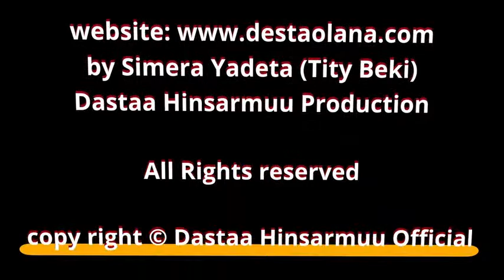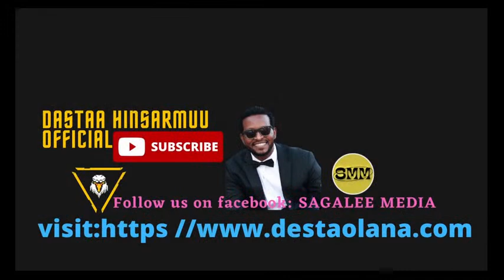Seenee fi Dhugaa ba'umsa Faarfattootaa kutaa Lammaffaa. Abera Gudeta, Eyob Yadeta, fi Desta Hinsarmu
Biruk Feyissa " Eyob yet dersehal?"
Eyob Yadeta " Wefco menged lay negn" karaa baaburaa jechuu barbaadee ti🤣
Tajaajiltoota lamatu walii wajjin tajaajilaaf deeman. Inni tokko faarfataa yoo ta'u inni biraan immoo lallabaa dha. Konfiraansii xumuranii gara iddoo dhufaniitti deebi'uuf daandii konkolaataatti yommuu bahan faarfataa sana Doqdoqqeen ykn Motor Bicycle'n   isa rukutte. Sana booda warri gaggeessaa jiran gara mana yaalaa geessuuf barbaadanii waa'ee baasii tiif warra gaggeessitootatti bilbilan. Gaggeessitoonnis " isa kamtu rukutamee ? isa faarfataa moo isa lallabaa ?" jedhanii achii as gaafatu. Isaanis deebisanii " isa faarfataatu rukutame" jedhaniin. Sana booda Jaarsoliin ykn leaders " akkas taanaan isuma transport isaaf kennineen haa yaalamu" jedhanii bilbila cufan. Tajaajiltoota wal caalchisuun, isa tokko ol qabanii isa biraa immoo gadi buusanii ilaaluun cubbuu guddaa dha. Warri har'ayyuu akkas gootan yoo jiraattan deebi'aa isiniin jenna.